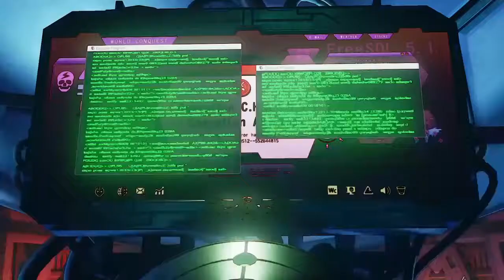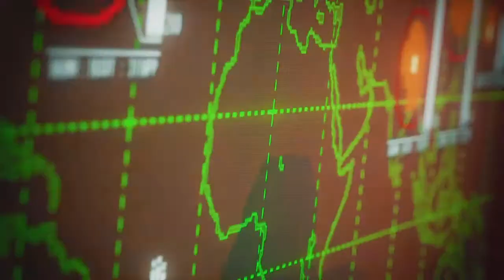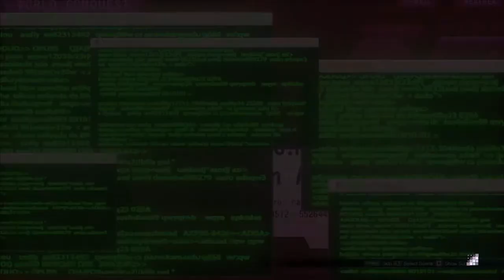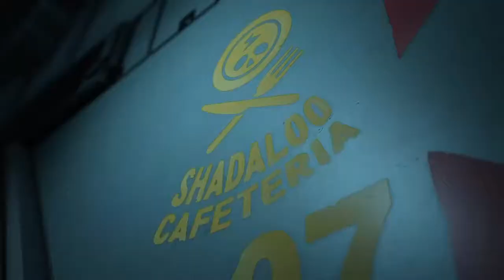Street Fighter V - Story Mode Part 4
Hey welcome to X channel! I play video games! I like to help the gaming community grow! I hope you will enjoy my content i provide! Don't forget to hit the notification icon! Your awesome stay bless!Thank You! -X-